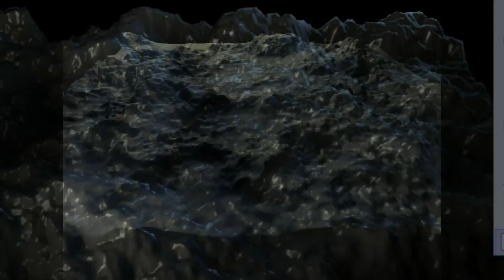GPU shading in 3D Designer with PD Pro 8.2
A first collection of renderings and animations done in PD Pro 8.2's 3D Designer